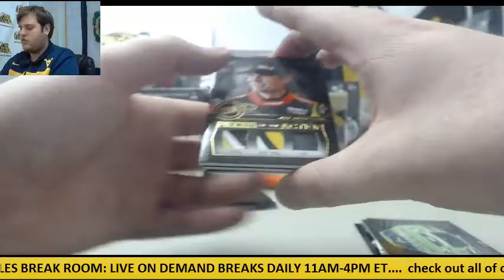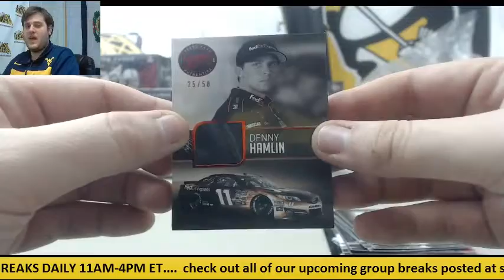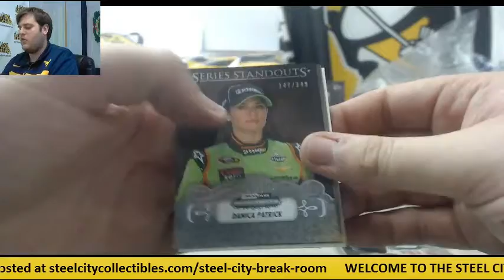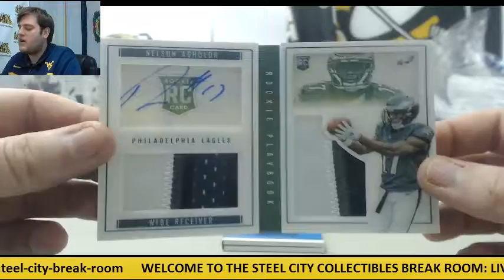Mb- 2013 Press Pass Redline, Showcase, 2015 Playbook FB Live Box Break